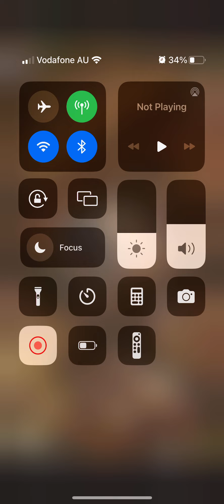Ttbe part 5